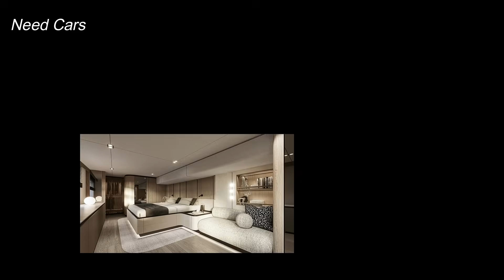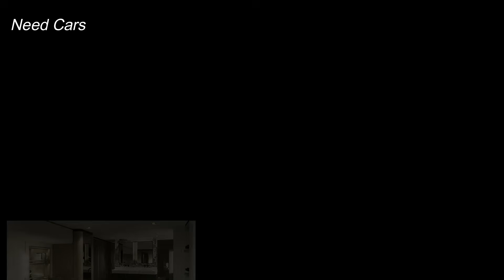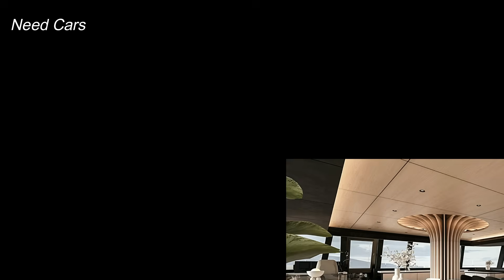Sunreef NEXT Yacht Unveiled with AI Solar Skin & Eco-Luxury Design That Will Change the Game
Poland may be known for its breathtaking Tatra Mountains, world-class vodka, and deep-rooted history, but the nation is rapidly carving out a new identity on the high seas—luxury yacht building. At the heart of this transformation is Sunreef Yachts, a shipyard based in Gdansk that has steadily become a powerhouse in eco-luxury maritime design. And now, with the unveiling of the Sunreef NEXT concept, the company is making waves that reach far beyond Europe.

If the names Rafael Nadal and Fernando Alonso ring a bell, they’ve already shown their trust in Sunreef by becoming proud owners of their extravagant vessels. But Sunreef isn’t content with simply delivering beautiful yachts—they’re pushing the boundaries of innovation, sustainability, and design. Enter Sunreef NEXT, an advanced concept that reimagines the brand’s existing 60-, 70-, and 80-foot power and sailing yachts. This new direction is not only redefining on-water luxury but also integrating futuristic, AI-powered green technologies like nothing seen before.

One of the headline features of the Sunreef NEXT yachts is the Solar Skin 3.0, a state-of-the-art energy system. Built directly into the hull and superstructure, these high-output photovoltaic panels blend seamlessly with the yacht’s dark finishes, offering both aesthetics and sustainability. These aren’t your average solar panels—the third generation of Solar Skin operates efficiently at scorching temperatures over 100°C, can handle 20,000 load cycles, and even comes equipped with RFID chips for diagnostics and maintenance. Most impressively, the system uses AI for intelligent yield optimization, adjusting output in real-time and performing reliably even in shaded conditions.

But technology isn’t the only area of innovation. The Sunreef NEXT line is being hailed as a “turning point” in the yachting industry for its complete rethinking of design, inspired directly by client feedback. Each vessel will now feature a reimagined bow terrace with options like trampolines and integrated sun pads, offering a highly customizable open-space lounging area.

The flybridge becomes modular, opening up to an Ocean Lounge—a fold-out private beach club, a feature typically seen only on mega yachts. Now, it’s available in this new generation of Sunreef vessels, giving owners a luxurious spot to unwind right above sea level.

Living quarters have also received a luxurious overhaul. Master suites are now larger, with enough space for rare-at-sea additions like full bathtubs, while kids get their own dedicated bunk-bed cabins. Every yacht comes complete with spa-style bathrooms, fitness zones, and even private workspaces—proof that these vessels are designed not just for leisure, but for modern, full-time liveaboard lifestyles.

Fold-out terraces, tender docks, integrated garages, and swim platforms are now cleverly built into the structure, maximizing space while maintaining elegance. And when it comes to sustainability, Sunreef is ditching traditional teak decking in favor of durable, eco-friendly materials, although exact details are yet to be revealed.

Though pricing for the NEXT yachts hasn’t been officially released, the market estimates each vessel will range from $600,000 to several million dollars, depending on the customization level. For the ultra-wealthy, these costs are an afterthought—the real value lies in the innovation and luxury they bring.

As the marine industry shifts toward sustainability and smarter design, Sunreef Yachts is leading the way, and with Solar Skin 3.0 and groundbreaking NEXT features, it’s clear that Poland is now a serious contender in the world of elite yacht-building. The ocean just got a lot more luxurious—and a lot more intelligent.